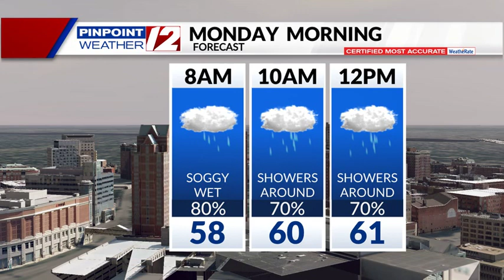Weather Now: Soggy Start to the Work Week; Heavy Rain and Thunder Possible